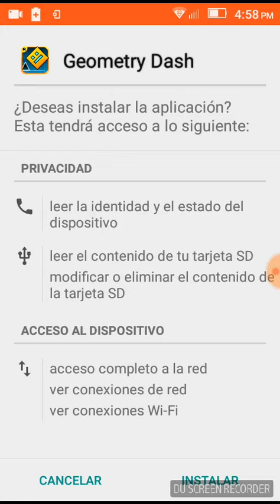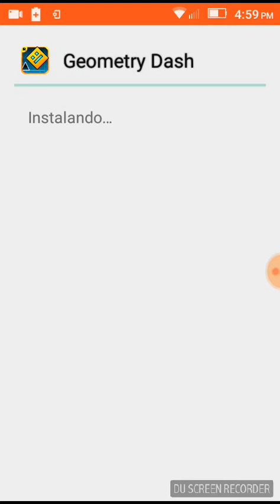Descargar geometry dash con todo gratis link MEDIAFIRE. ( ROBLOX MANIA )